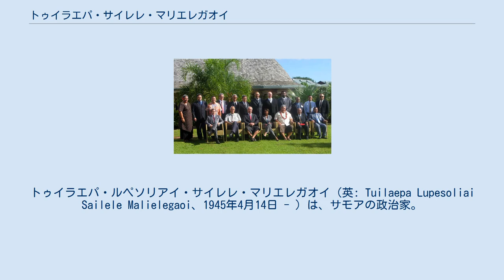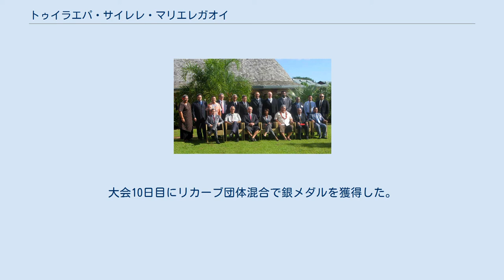トゥイラエパ・サイレレ・マリエレガオイ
トゥイラエパ・ルペソリアイ・サイレレ・マリエレガオイ（英: Tuilaepa Lupesoliai Sailele Malielegaoi、1945年4月14日 - ）は、サモアの政治家。
1998年から同国首相を務める。
人権擁護党(HRPP)党首。
 2008年7月26日、首都アピアで太平洋諸国のリーダーならびにコンドリーザ・ライス米国務長官（当時）と 1945年、ニュージーランド委任統治領であった西サモア（現サモア独立国）のウポル島レパ生まれ。
本業は経済学者である。
ロトパのセント・ジョゼフス・カレッジ附属高校卒業後、オークランド大学からサモア人で初めて商学の博士号を取得した。
 欧州経済共同体とプライスウォーターハウスクーパースに勤め、1980年の国会議員選で初当選、トフィラウ・エティ・アレサナ内閣の副首相兼金融相に 抜擢された。
彼の引退後は首相と金融相を引き継いだが、首相職に専念するため選挙後の内閣改造でミサ・テレフォニ・レツラフを金融相に任命し、副首相も兼務させた。
 2009年のサモア地震と津波で、姪の娘を含む2人の親族を亡くした。
地元のレパは津波で壊滅し、教会と村のウェルカムサインだけが残った。
 2011年11月にはポリネシア各国間の文化、言語、教育、気候変動への対応、貿易投資に関する問題を話し合うポリネシア・リーダーズ・グループの正式発足に向け、イニシアチブをとり始めた。
グループの役割の一部はメラネシア・スピアーヘッド・グループとかぶっている。
 2018年春の叙勲で旭日大綬章を受章。
 2021年4月9日執行の議会総選挙では速報で一つの真の神への信仰(FAST)が25議席を獲得し第1党、人権擁護党は24議席となり、新政権は無所属2人の動向が焦点となった。
 内閣は国内の道路を右側通行から左側通行に変更するという、大変な論議を呼ぶ法案を通過させた。
論争はサモア史上最大となる1万5000人規模のデモに発展し、「人民党」という反対政党まで旗揚げされた。
 2011年にはオーストラレーシアとの経済関係強化のため、日付変更線の西側への移行を決定。
同年12月はカレンダーよりも1日少ない30日間となるが、サモア・オブザーバー紙の編集者ケニ・レサによると多くのサモア人が「気違い首相の突拍子もない考え」と冷ややかに見ている。
野党議員はこれについて「輸出の増加にはつながらず、あまつさえ世界で最も遅く日没を迎える国としての座を失うことになる」と主張している。
トゥイラエパはタウトゥア・サモア党のレアライレプレ・リモニ・アイアフィ議員との電話会談で、同議員が「たいへん馬鹿げている」と非難したのに対し「法案のメリットを理解できないのはたわけだけだ」とやり返した。
 2006年のクーデターで国家権力を掌握したフィジーのフランク・バイニマラマ暫定首相批判の急先鋒で、太平洋諸国のリーダーの意見を尊重していないとしている。
また、民主主義や政治の透明性、自由選挙制を回復させる努力を怠っているとも指摘する。
選挙が実施予定だったトンガでの地域会合のキャンセルなど、彼の行動も非難の対象にしている。
バイニマラマはニウエとパプアニューギニアで開かれた太平洋諸島フォーラムの地域会合にも姿を見せなかった。
加えて、妥協や民主的選挙の実施を拒むバイニマラマの姿勢は「太平洋の精神」に反すると主張する。
 2009年2月にはサモアのニュージーランド追従路線をバイニマラマが非難したため、彼と口論を繰り広げた。
彼はトゥイラエパを「非太平洋的」だとも責め立てたが、トゥイラエパはバイニマラマが酔っているのではないかとした上で改めて太平洋諸国のリーダーの軽視を糾弾した。
 2007年のパシフィック・ゲームズに、トゥイラエパ首相はターゲットアーチェリーの選手として参加した。
サモア指導者の総合競技大会への出場はこれが初めてであった。
 練習は大会のわずか5ヶ月前に始めたばかりだったが、国内のランキングで2位につけた。
息子も団体の補欠として出場。
大会10日目にリカーブ団体混合で銀メダルを獲得した。